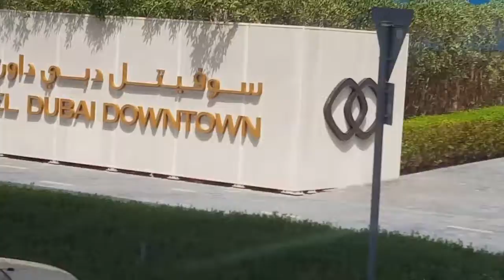Mike Macrohon - Destination: Sofitel Dubai Downtown